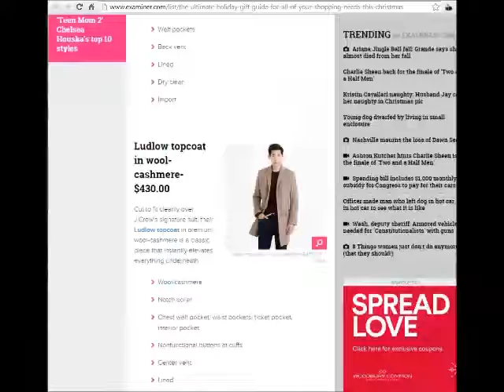passiana on examiner